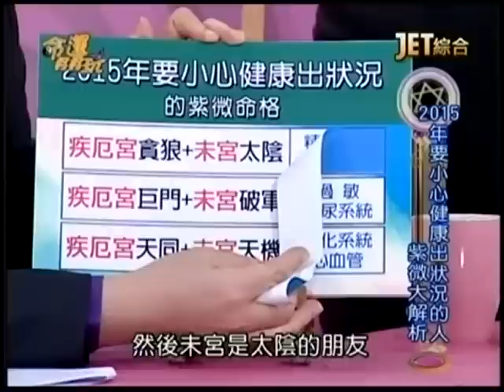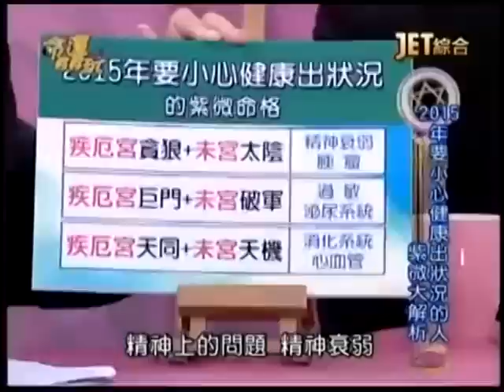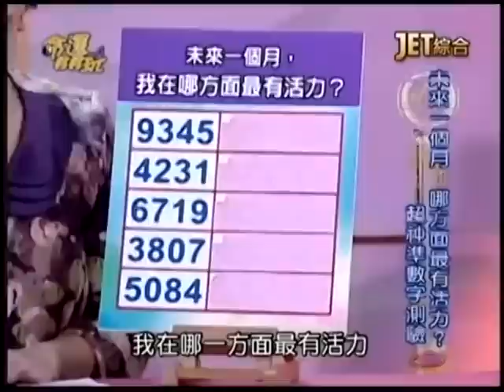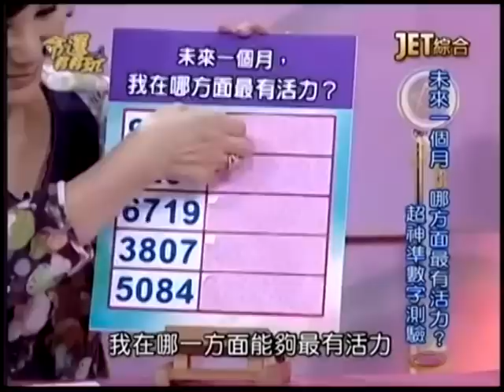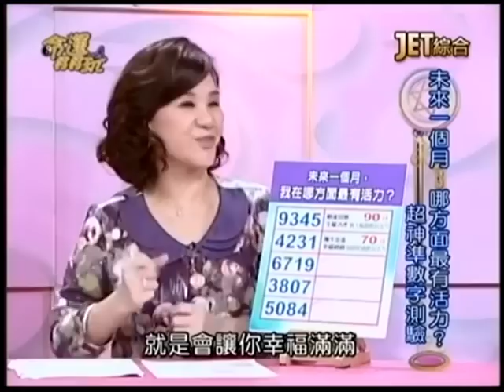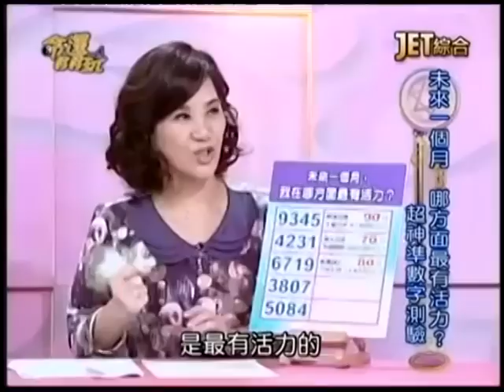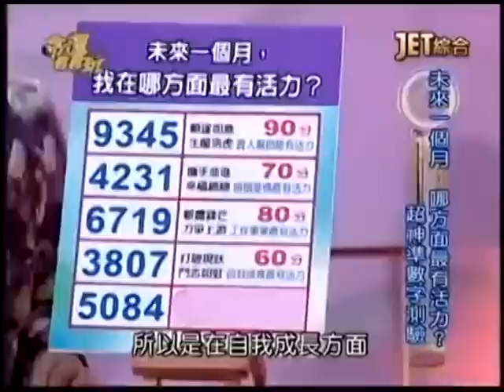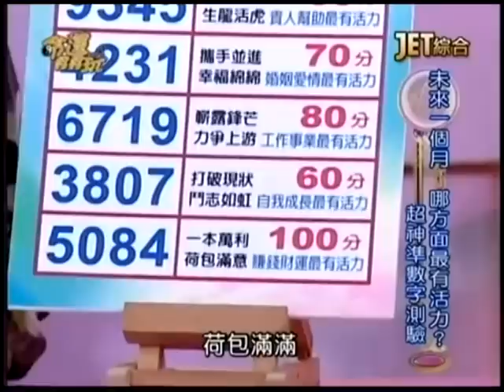【命運好好玩】2015.1.5 痠痛到底怎麼辦？ 下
這裡痠那裡痛，到底身體哪裡出了狀況…布蘭妮之前姿勢不良導致身體不舒服，連心臟都受到壓迫？！潘若迪自己時常運動，卻也有許多運動傷害造成身體痠痛！？如果身體出現腰痛、膝蓋痛，有什麼動作可以舒緩疼痛的動作呢？哪些紫微命格的人，天生氣旺，身體勇健？
來賓：布蘭妮、潘若迪、謝宜芳
命理專家：陳冠宇、張盛舒、周映君